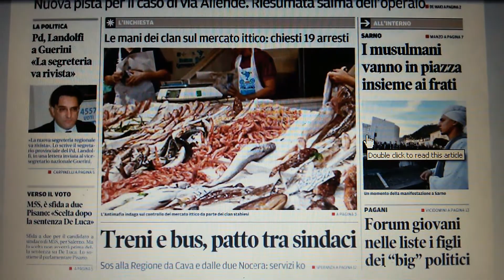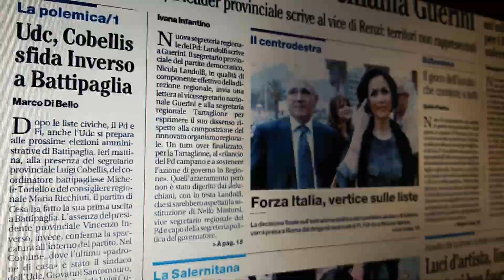Salerno, prime pagine giornali del 23 novembre 2015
Salerno, le prime pagine dei giornali in edicola lunedì 23 novembre 2015